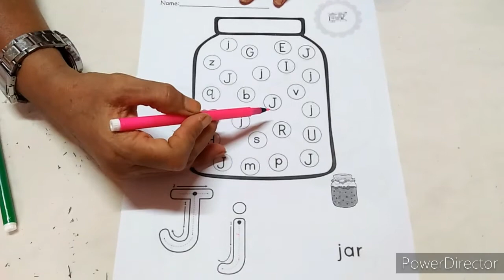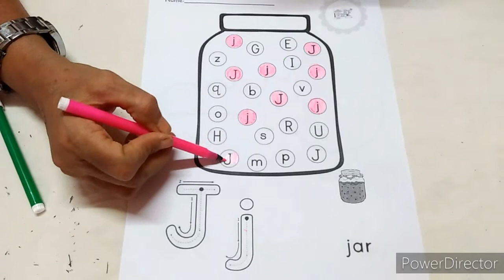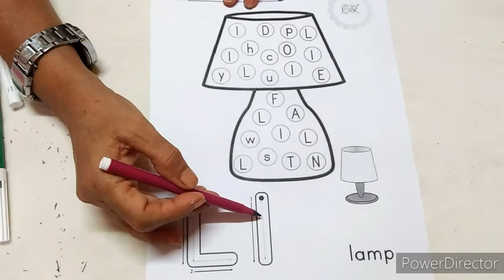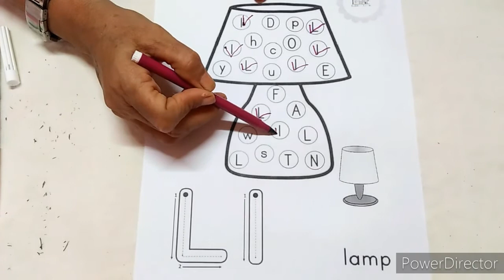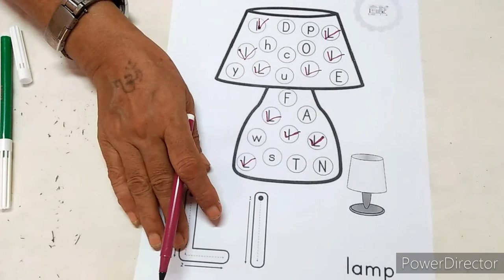વિષય:-અંગ્રેજી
I, J, K, L ની પ્રવૃત્તિ.